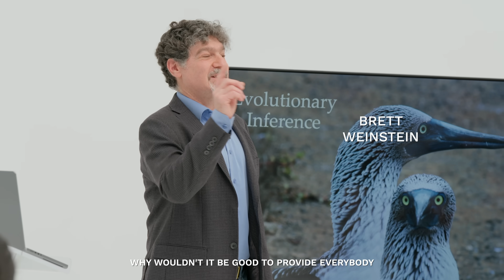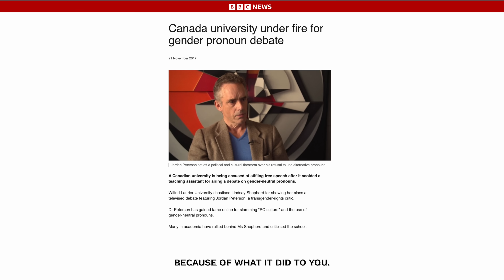Jordan Peterson’s Online University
Jordan and ​⁠@mikhaila discuss ​⁠@PetersonAcademy on Mikhaila’s recent podcast (available on YouTube). Sign up to be notified of November launch